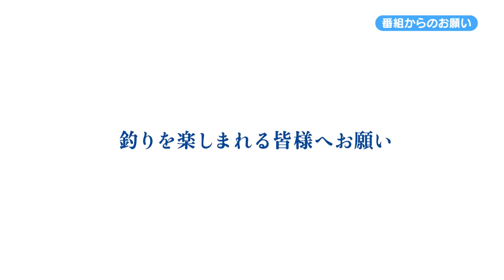【ルアパラTV】玄界灘宗像沖のSLJ[6月11日放送]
オフショアゲームで人気を集めているスーパーライトジギング(SLJ)。
ブリやヒラマサといった青物からマダイやハタ類までターゲットは様々だが初夏の主役は何といっても脂ノリノリの絶品イサキ。今回は福岡県宗像沖を舞台にこの番組ではお馴染みとなったissei 村上晴彦さんがイサキをメインターゲットとしたスーパーライトジギングに挑戦する!!